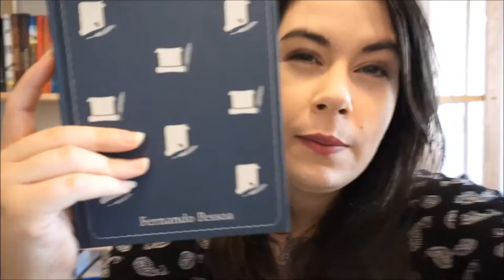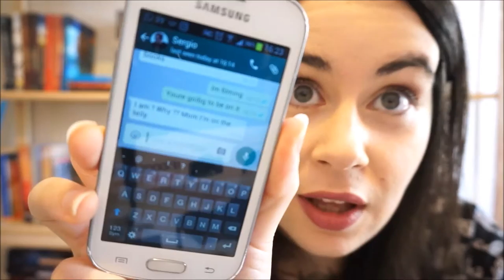Portugal | Fernando Pessoa | and the search for Testicles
I talk too damn much!

Hey guys, how are you doing? Hope all is well where you are. This is yet another rambly vlog, from Portugal winning the Euro Cup, prejudice and discrimination,  to a poem from Pessoa, ending with my cats missing testicle.